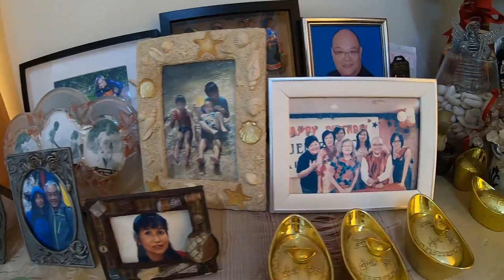Seeing the World By Bicycle: The Story of Peter Yoong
Until he was unexpectedly called back to Malaysia by an illness in the family, 57-year-old retiree Peter Yoong was on a world tour.

By bicycle.

Solo.

Contents:

01:06 - Why On a Bicycle And Not Motorbike (eg BMW GS) or Car (Toyota Hilux)?
01:54 - Why Solo And Not in a Group?
02:27 - Convincing The Boss (Wife)
03:19 - Trial Run to Thailand, Malaysia & Singapore
04:45 - The Four Trip Stages
05:51 - Mustering Up The Courage
07:23 - Peter’s Feelings on the Morning He Rode Off
09:06 - Why Five Long Years to Prep The Trip
11:12 - Silencing The Doubters and Haters
12:55 - About Rob Lilwall
13:47 - How Fellow Riders Inspired Peter
14:16 - How He Planned The Route
15:57 - What About Detailed Planning, Accounting For Weather, Terrain, Etc?
18:34 - How Far He Rides Daily
20:39 - Where Peter  Sleeps When He Stops (And What Time Does He Stop Riding?)
22:11 - Tips For Rough Camping?
22:57 - What About DANGER?
24:29 - The Most Beautiful Countries, The Highlights?
27:00 - How Difficult Were The Border Crossings?
29:14 - What He Thinks About When He Rides
31:01 - What Bike?
31:15 - Riding Gear (Seat, Handlebars, Tent, Clothing, Shoes, Sleeping Bag, Stove, Etc)
35:18 - Tech Gear (Laptop, Software, Cameras) And How He Updates Social Media
37:05 - More Bike Gear (Tires, Punctures, Etc)
38:15 - How The Trip Is Documented
39:30 - How He Carries Currency / Money
41:08 - How He Manages Security, Keep Gear Safe
43:31 - How He Takes Photos & Videos
44:31 - Benefiting From the Global Riding Community, WhatsApp Groups
47:25 - Advice To People His Age
50:10 - What Folks Should Know About Their Fellow Human Beings
51:10 - What People Should Know About Riding A Bicycle Around The World
52:34 - What People Should Know About Solo Riding
54:40 - What Peter Would Change For His Next Stage of Riding
55:54 - What Would He Change About His Gear
57:05 - Peter’s Approach To Money, Savings, Investments And Children
59:22 - How He Planned The Funds For This Trip
1:02:02 - Advice To Young People

Peter’s Press Clippings